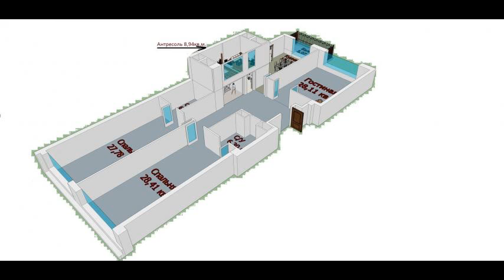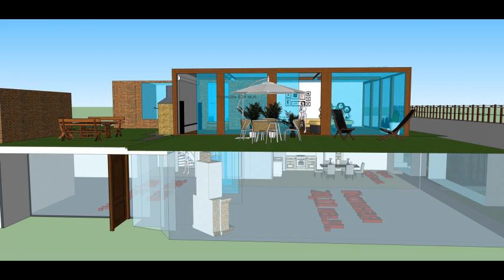Свой видовой Пентхаус 520кв.м. в 8 секции в ЖК...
Цена: 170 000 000 Руб.
Срочная цена! Самое выгодное предложение по очень адекватной цене ниже рынка!Ключи у меня на руках! Предлагается вам свой последний этаж(объединение двух квартир на 9 последнем этаже +вся крыша 8-ой секции, только у вас будет два выхода)! Никто к вам на этаж не приедет, кроме вас, лифты будут специально для вас запрограммированы!Собственность! Площадь квартиры указана после обмеров БТИ, как и в выписки из егрн с учётом всех лоджий и кровли. Элитный дом в центральном округе Москвы Royal House on Yauza. Недалеко от ЖК расположены набережная реки Яузы, парки, старинные храмы, Московский Кремль и Красная площадь. Шикарные виды из окон на историческую часть Москвы. Панорамные окна. Потолки 3, 3 метра. Квартиры свободной планировки. Собственный двухуровневый подземный паркинг, периметральное ограждение, круглосуточное видеонаблюдение внешней территории и внутренних поме...